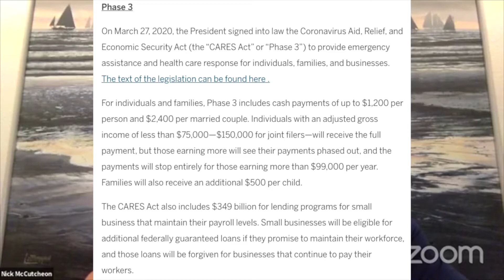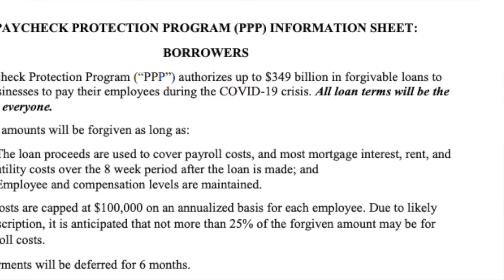What is the CARES Act?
What is the CARES act and why should you care?

That is the question my buddy Nick McCutcheon and I answer in this video. I took the content form a Facebook Live we did recently and trimmed it down to give you the best content.

Don’t know where to start?